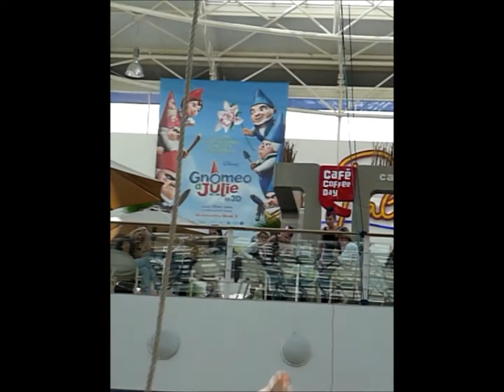Olympijský šplh 2011 (4)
Muži na 8 metrovém laně, Olympijský šplh 2011, Olympia Brno

Men on 8 m long rope, Olympic rope climbing 2011, Olympia Brno